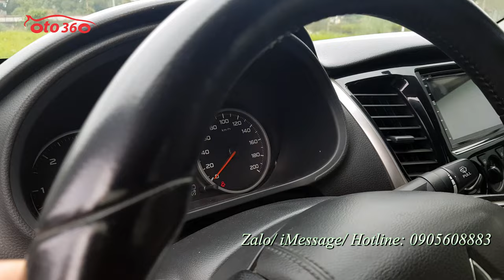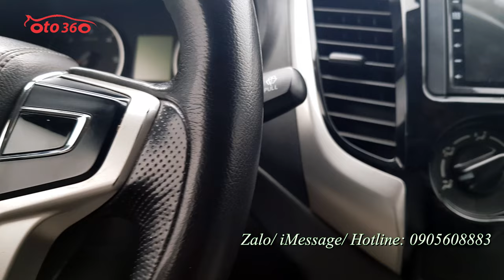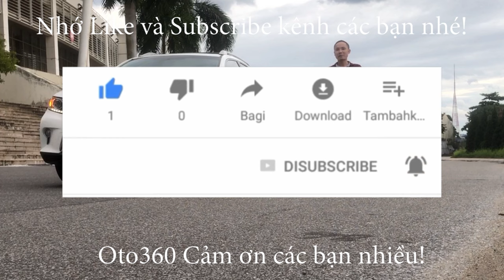Bán xe Mitsubishi Triton 2017 số tự động, biển Hà Nội giá chỉ hơn 400tr xe đang chính chủ [ô tô 360]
Bán xe Mitsubishi Triton số tự động, sản xuất 2017, đăng ký tên tư nhân, biển Hà Nội, xe nhập khẩu. xe chạy 9 vạn km, còn rất đẹp, xe vừa mua về chưa dọn rửa, còn mộc mạc, nguyên bản.
xe được trang bị động cơ Common Rail DI-D 2.5L, diesel cực kỳ thông minh và tiết kiệm nhiên liệu, option full:  nội thất da, vô lăng bọc da tích hợp các phím điều khiển, đầu DVD màn hình, camera lùi, xe đã được trải sàn da, lắp thêm nắp thùng thấp...và rất nhiều option khác.